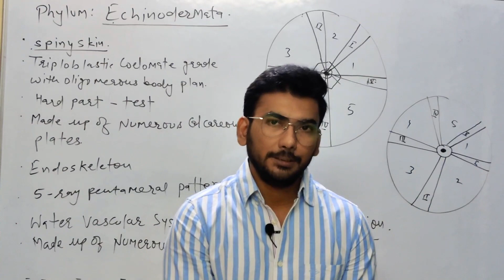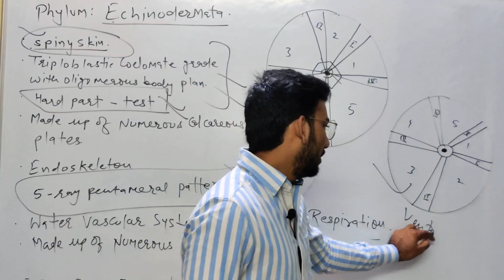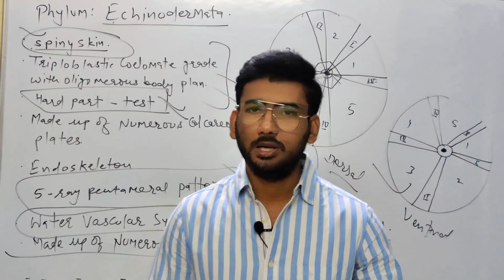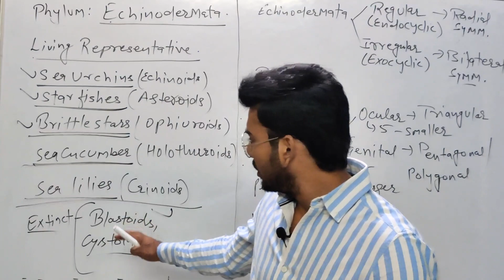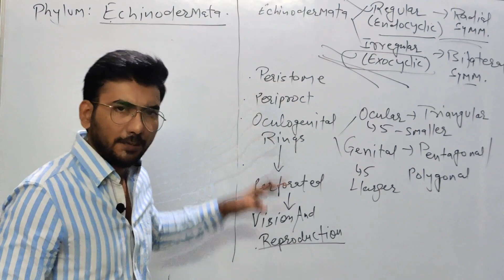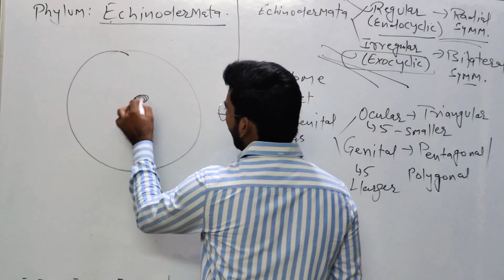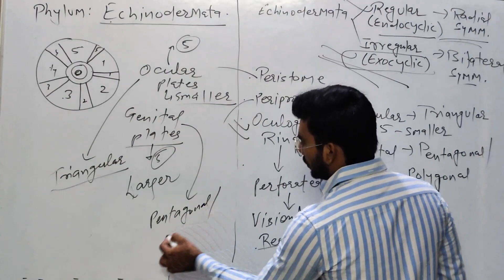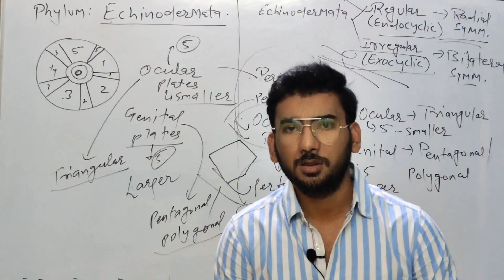Echinodermata Part-1 | Palaeontology | Geology | Gate | CSIR-NET | GSI (P) | IIT JAM | BHU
download our geokhan Geology app

join our telegram channel for daily quizz and study material.
Geokhan Geology
Geology centric for gate/csir net/ jam/ GSI PRELIMS AND MAINS/ INDIAN FOREST SERVICES/ GEOLOGY OPTIONAL FOR CIVIL SERVICES MAINS EXAM